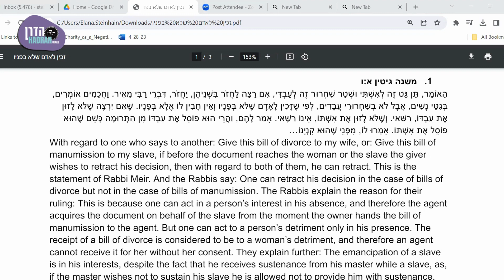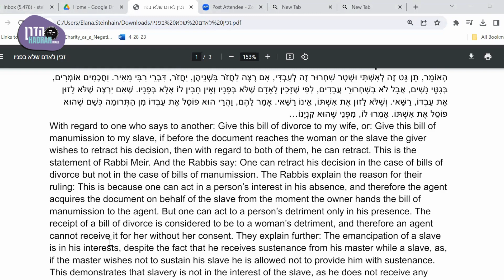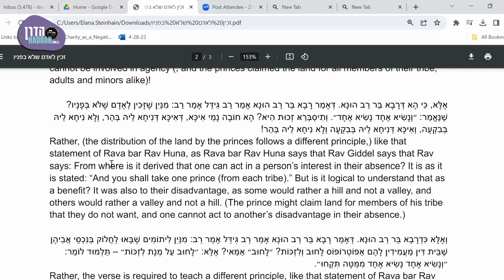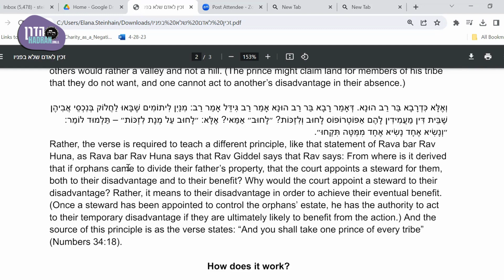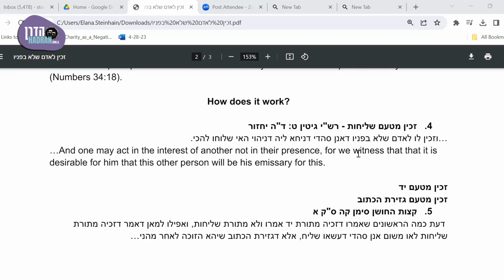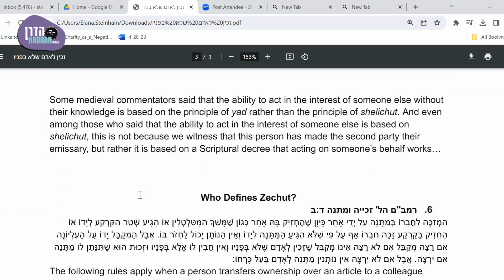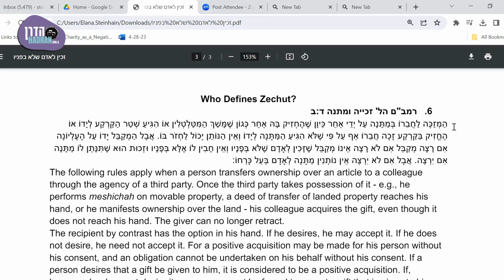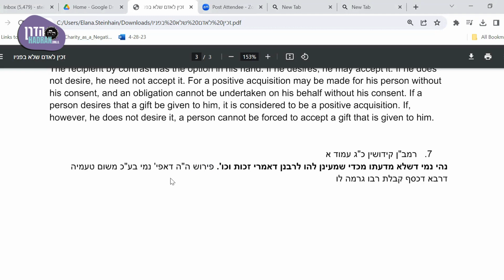Din & Daf: Acting in Someone Else’s Interest without their Knowledge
We have seen a few mentions of the principle that one may effectuate binding transactions on someone else’s behalf without the latter’s knowledge. How does this work? What does this tell us about human interest and about human connection from a legal point of view?

Din & Daf: Conceptual Analysis of Halakha Through Case Study with Dr. Elana Stein Hain

In each session, we will delve into conceptual explorations of halakhic phenomena. From examining the interplay between law and morality in חיוב בדיני שמים to evaluating the significance of subjective thought versus performance in halakhic transactions, or even understanding the transformation of products shaped by violating Shabbat, each discussion focuses on uncovering the legal reasoning behind these scenarios. Our aim isn't practical halakhic application; rather, it is to illuminate the intricate legal logic proposed in each case.

Dr. Elana Stein Hain is the Rosh Beit Midrash and a senior research fellow at the Shalom Hartman Institute of North America. Passionate about bringing Torah into conversation with contemporary life, she teaches Talmud from the Balcony, an occasional learning seminar exposing the big ideas, questions, and issues motivating talmudic discussions; she authored Circumventing the Law: Rabbinic Perspectives on Legal Loopholes and Integrity (pre-order discount code: PENN-ESHAIN30) which uses halakhic loopholes as a lens for understanding rabbinic views on law and ethics; and she co-hosts For Heaven’s Sake, a bi-weekly podcast with Donniel Hartman and Yossi Klein Halevi, exploring contemporary issues related to Israel and the Jewish world. In mid-January, Elana will be starting a new podcast called TEXTing, where she and guest scholars study Torah texts that engage issues of the moment for the Jewish world. She lives in Manhattan with her beloved family.